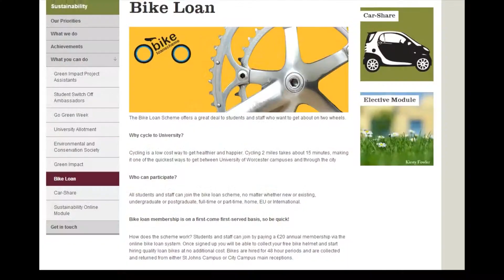Bike Loan Short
Here just a shortened version of our Bike Loan video.